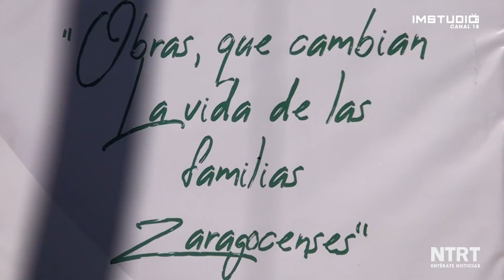Inauguración de red de electrificación de Zaragoza